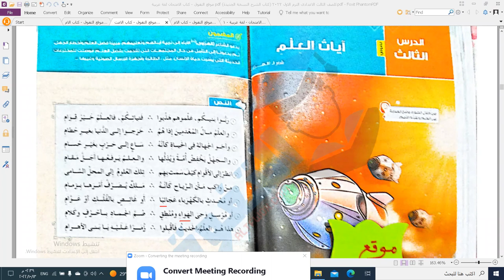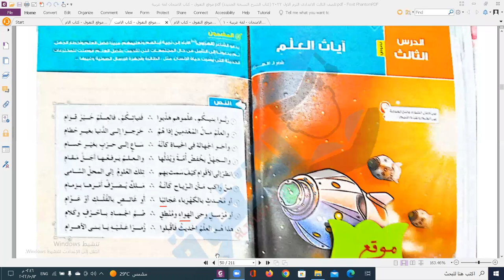حصة اللغة العربية نص آيات العلم مستر عبدالرحمن امام للصف الثالث الاعدادي2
مع المتألق دائما مستر عبدالرحمن امام في مادة اللغة العربية للصف الثالث الاعدادي